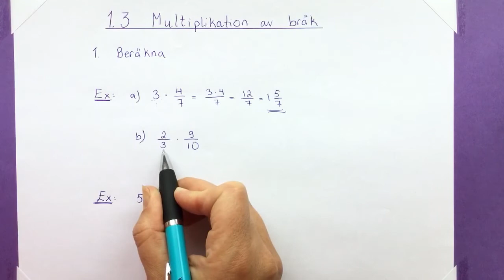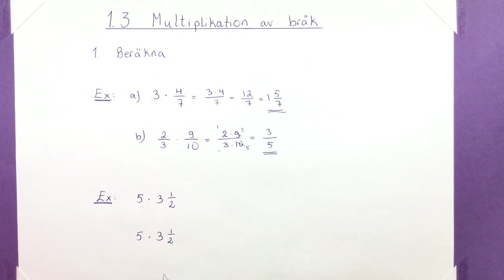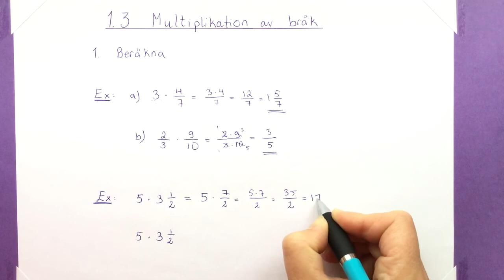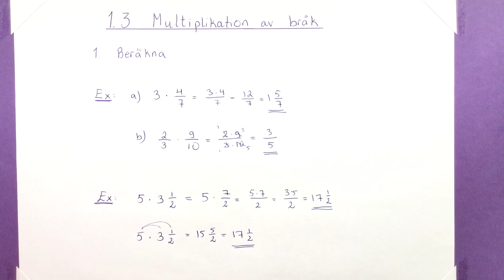Ma8 1.3.1 Multiplikation av bråk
Multiplikation av bråk.